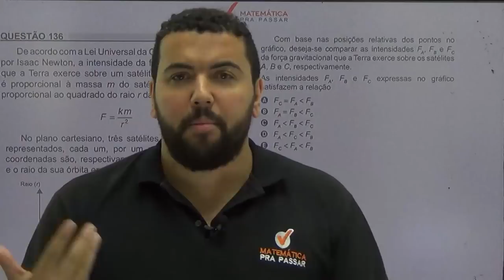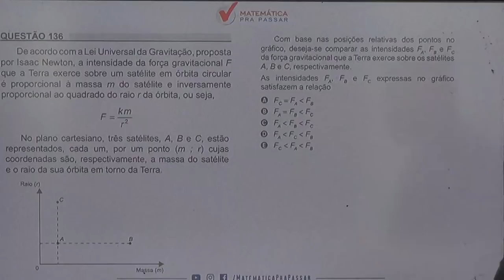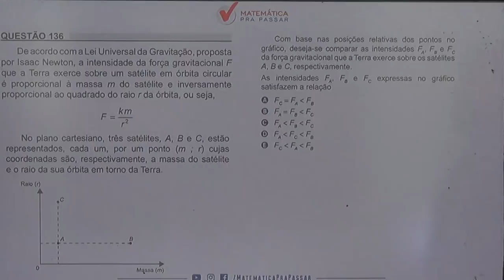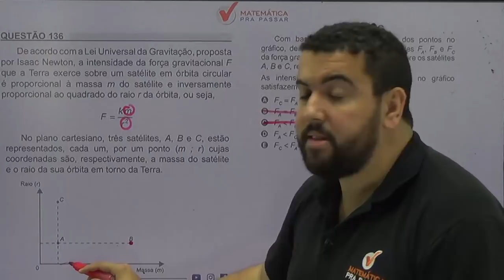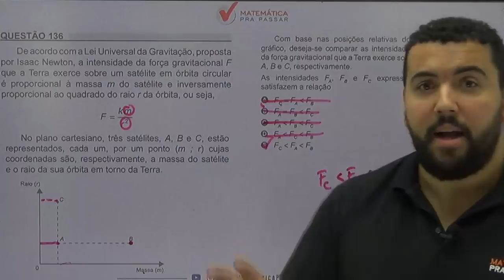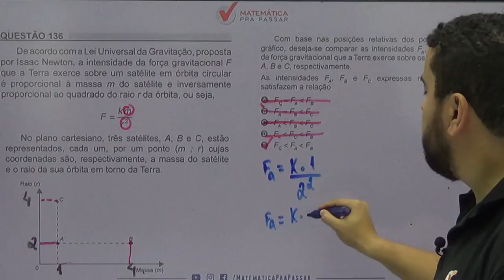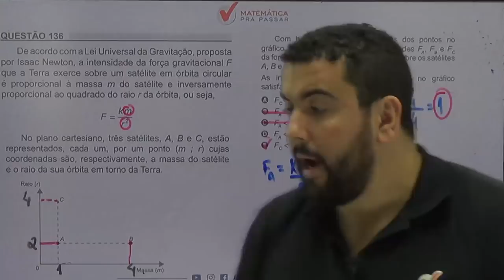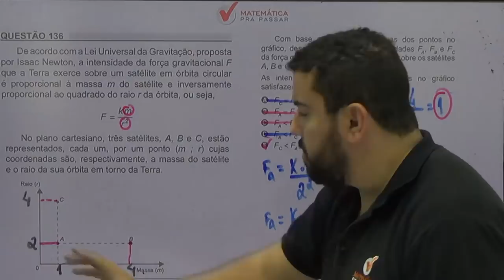🚨[CORREÇÃO ENEM 2018]✔️QUESTÃO 136 🤜🏻FORÇA GRAVITACIONAL DIRETAMENTE E INVERSAMENTE PROPORCIONAL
Correção da prova do ENEM 2018 MATEMÁTICA.
Questão 136 prova Rosa.
De acordo com a Lei Universal da Gravitação, proposta por Isaac Newton, a intensidade da força gravitacional F que a Terra exerce sobre um satélite em órbita circular é proporcional à massa m do satélite e inversamente proporcional ao quadrado do raio r da órbita, ou seja,

F=\frac{km}{r^2}

No plano cartesiano, três satélites A, B e C, estão representados, cada um, por um ponto (m ; r) cujas coordenadas são, respectivamente, a massa do satélite e o raio da sua órbita em torno da Terra.

Com base nas posições relativas dos pontos no gráfico, deseja-se comparar as intensidades F_A,F_B e F_C da força gravitacional que a Terra exerce sobre os satélites A, B e C, respectivamente.
As intensidades F_A,F_B e F_C, expressas no gráfico, satisfazem a relação